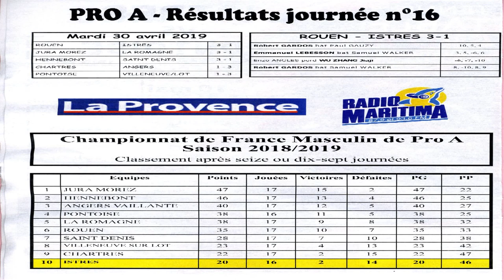Table Tennis French League Pro A - ISTRES Vs PONTOISE (2018/2019)